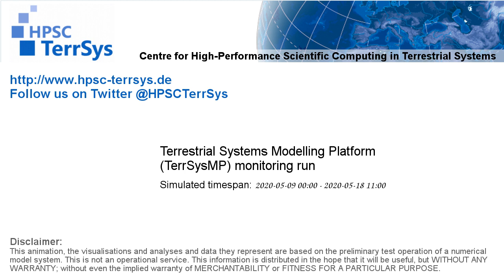TerrSysMP monitoring run 2020-05-09 - geopotential and sea level pressure - Europe (228h)